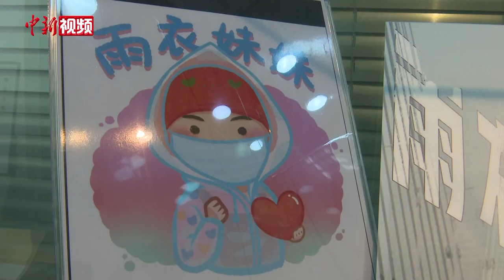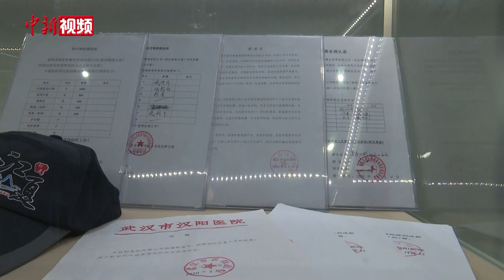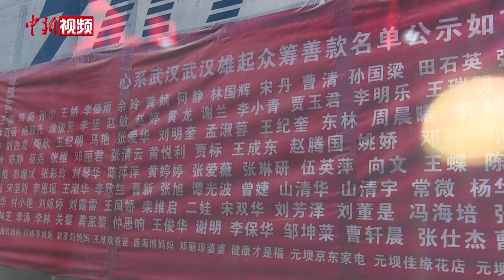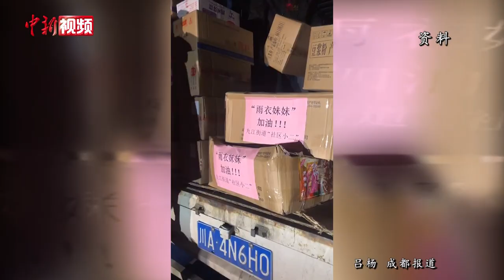“雨衣妹妹”：“你们负责救人我们负责为你们做饭”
2月2日，得知武汉医护人员难以吃上温热的饭菜后，“90后”餐饮从业者刘仙写下遗书，和团队从成都“逆行”前往武汉，两百多斤猪肉、三百多斤大米、两大袋土豆以及在成都门店能找到的所有调料，是这位娇小四川女孩去武汉时的全部家当，在40多天的时间里为当地医护人员提供了超过两万份热气腾腾的免费盒饭。因为初到武汉时没有防护服，常穿一件雨衣“勇闯”各大医院，人们亲切地称刘仙为“雨衣妹妹”。近日，联合国秘书长青年特使办公室在联合国网站推荐了全球10位年轻人参与抗“疫”的故事，其中包括中国“雨衣妹妹”。在刘仙看来，这是对中国青年志愿者的肯定，也是对中国抗“疫”成绩的肯定。